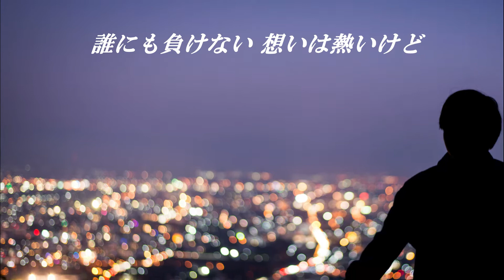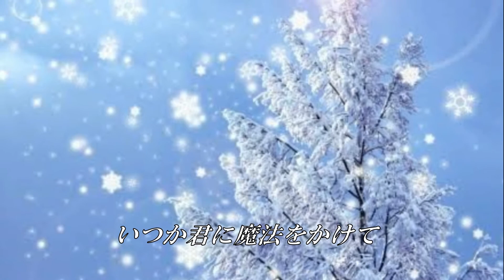魔法をかけて Ver.2 ≪北国の街のラブファンタジー≫ 都筑真之介オリジナルソング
東京の研究所から北海道の大学実験研究室に派遣された青年が、大学の研究員たちと共に自分たちに課せられたミッションのゴールに向けてリサーチに励みます。彼はリサーチ仲間の中のひたむきに研究に打ち込む女性研究員に心惹かれ、いつしか彼女の存在が研究の励みになっていました。リサーチ仲間と共にミッションのゴールを手にするまでは想いを胸に秘めて研究を続けて行こうとする青年の心の内を、軽くシンプルなメロディで表現してみました。
羽田発千歳空港行きジェット機の着陸音から始まる「魔法をかけて Ver.2」は数年前に私がユーチューブにアップしておりました「魔法をかけて」のリメイク版です。不本意ながらVer.1は反省点の多い作品になっておりましたので、このたび歌詞、アレンジ、ボーカルを大幅に変更しVer.2とさせていただきました。まだまだ稚拙ですが少しは改良点のある作品になった気がしております。
Singer Song Writer にて作曲とアレンジを行い、私のボーカルを乗せたDTMです。音程の不安定なところがありますがご容赦ください。音源はRolandのINVSC_Mを使用しております。　　都筑真之介